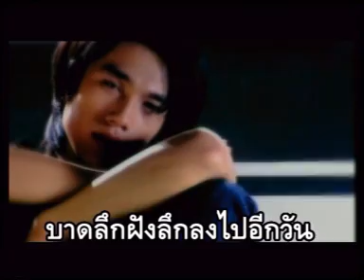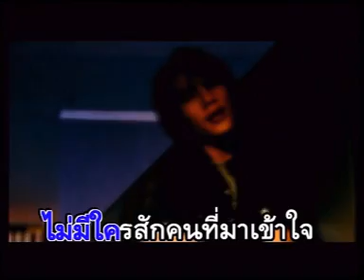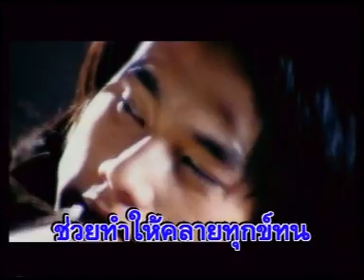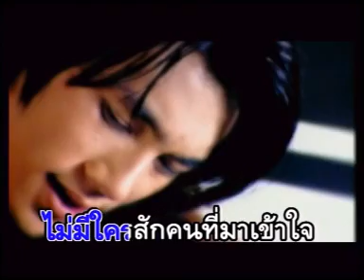Ta-Ngao-thai song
lonely